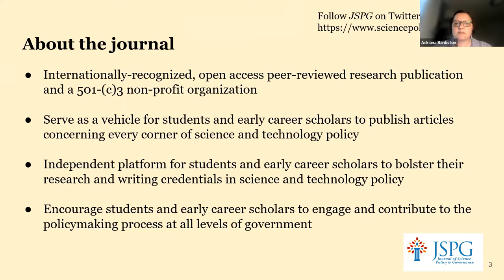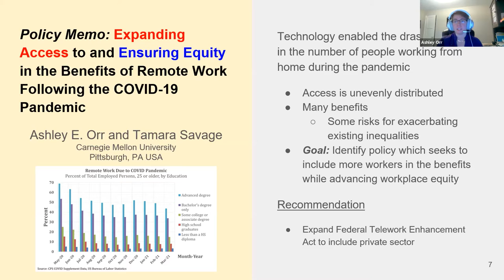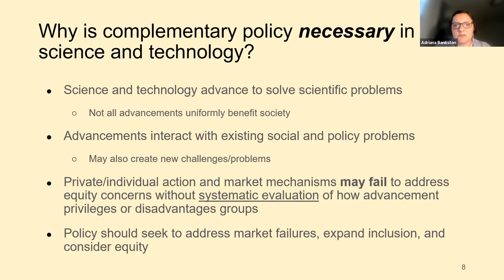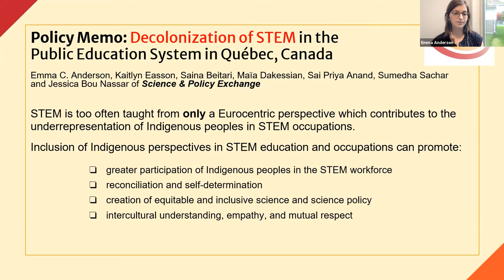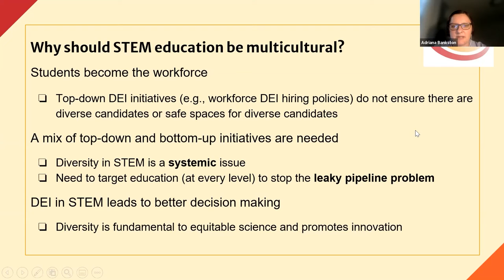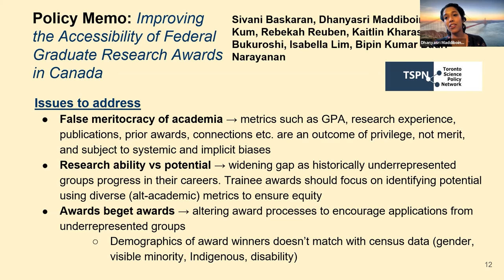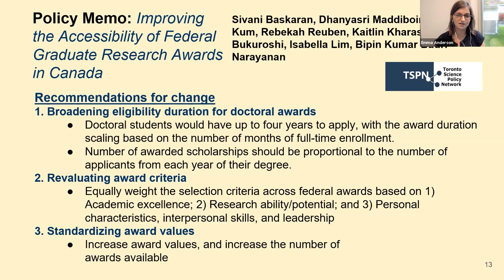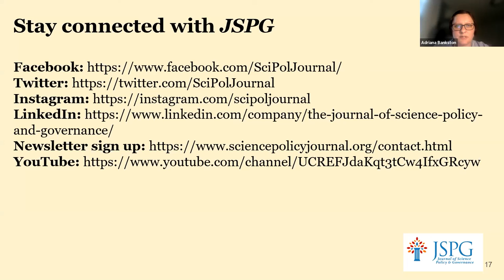Centering Justice, Diversity, Equity and Inclusion in Science Policy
Adriana Bankston (Journal of Science Policy & Governance)

Emma C. Anderson (McGill University and Science & Policy Exchange Canada)

Ashley E. Orr (Carnegie Mellon University)

Dhanyasri Maddiboina (McMaster University and Member of Toronto Science Policy Network)

This session was offered as part of the 2021 Inclusive SciComm Symposium.

Abstract: This panel was organized by the Journal of Science Policy and Governance (JSPG), an open-access peer-reviewed publication dedicated to elevating students, post-docs, policy fellows and young scholars in science, techology, and innovation policy and governance debate worldwide. The session highlights early career authors published in the 2021 International Science Policy Memo Competition and Special Topics Issue focused on Intersectional Science Policy, sponsored by the National Science Policy Network (NSPN) and supported by the Society for Advancement of Chicanos/Hispanics and Native Americans in Science (SACNAS), 500 Women Scientists and the National Society of Black Engineers (NSBE). The panel will describe policy research published in this special issue, facilitate broader conversations around justice, diversity, equity and inclusion in science policy, and build the next generation of civic-minded science policy leaders.